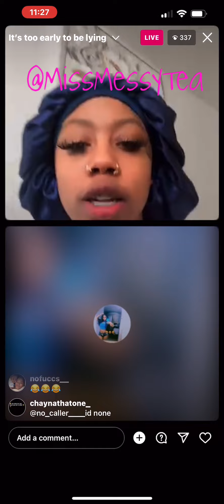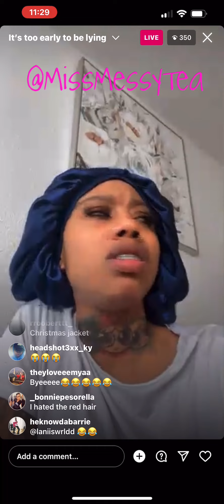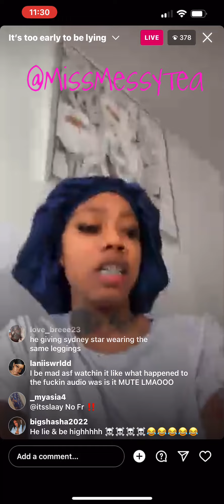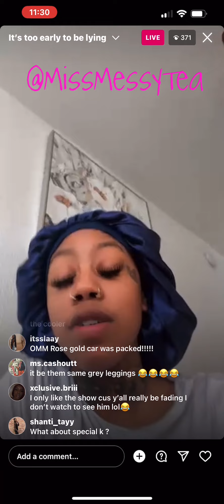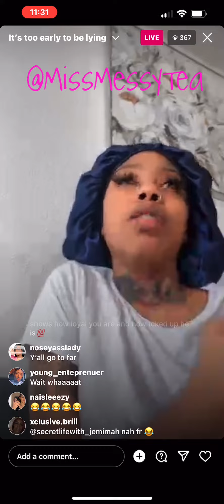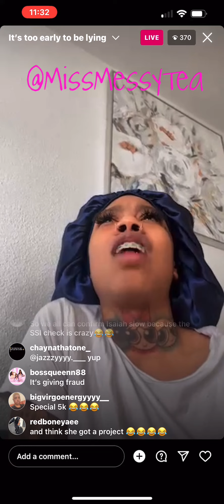SCB Bree had some words for CEO Isaiah & Speshel K 🫢☕️